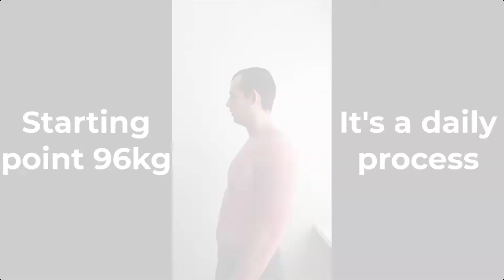1 Year Natural Weight Loss Body Transformation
This is my 1 year natural weight loss body transformation